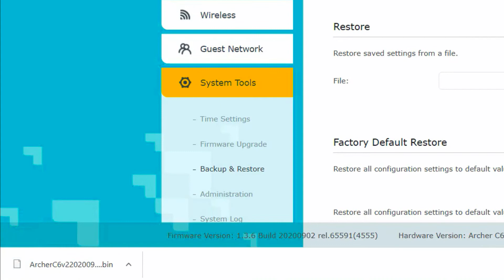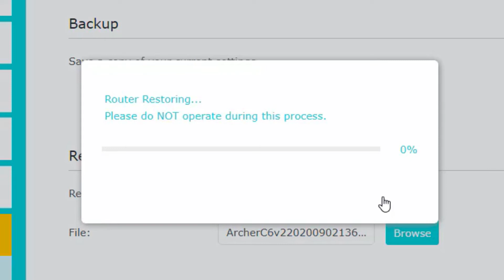▶️ CÓMO HACER Y RESTAURAR UN BACKUP ROUTER TP-LINK AC1200 ARCHER C6 2022 ✅ COPIA DE SEGURIDAD ROUTER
APRENDE a HACER Y RESTAURAR UN BACKUP O COPIA DE SEGURIDAD DEL ROUTER TP-LINK AC1200 ARCHER C6 EN MODO REPETIDOR 2022 ✅

En este vídeo, te voy a enseñar a crear un backup o copia de seguridad en el Router TPLINK Archer C6.

▶️ ROUTER TP-LINK AC1200 Archer C6

🕘 PARTES DEL VÍDEO:
00:00 - Introducción
00:17 - Crear un backup
00:52 - Restaurar backup
01:19 - Próximo capítulo del curso

Mab55 es un canal de YouTube/Web dedicado a la enseñanza informática. Ayudando a todo tipo de usuarios a descargar, instalar y usar aplicaciones web y de escritorio.